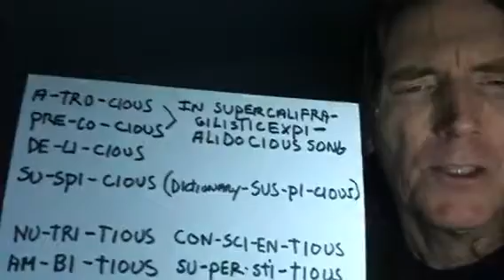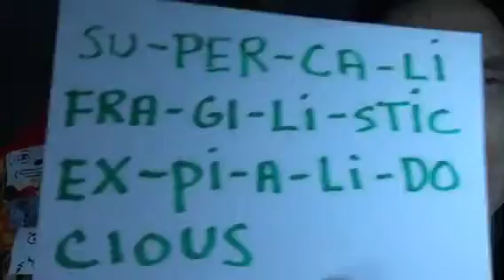HOW TO SPELL "SUPERCALIFRAGILISTICEXPIALIDOCIOUS"--HAPPY HALLOWEEN SPELLING!(PART 2 OF 2)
HOW TO SPELL "SUPERCALIFRAGILISTICEXPIALIDOCIOUS"--HAPPY HALLOWEEN SPELLING!(PART 2 OF 2). Break the word down by syllables that start with a consonant and end the syllables with a vowel where possible(where it sounds okay to end with a vowel). SU-PER-CA-LI-FRA-GI-LI-STIC-EX-PI-A-LI-DO-CIOUS.